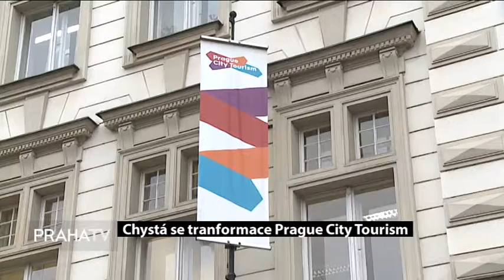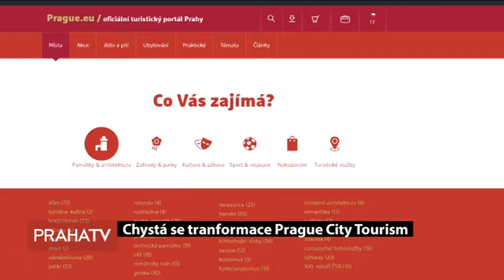Chystá se tranformace Prague City Tourism